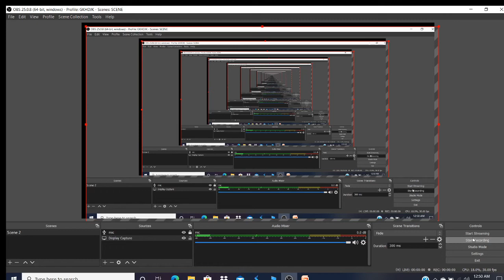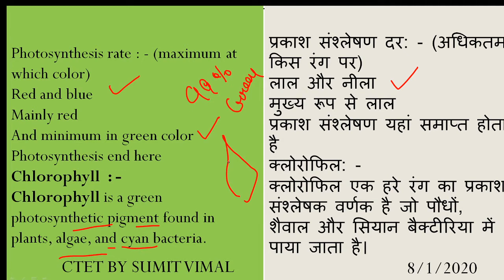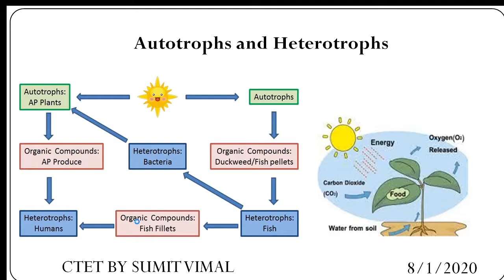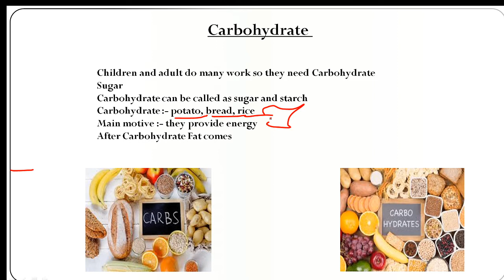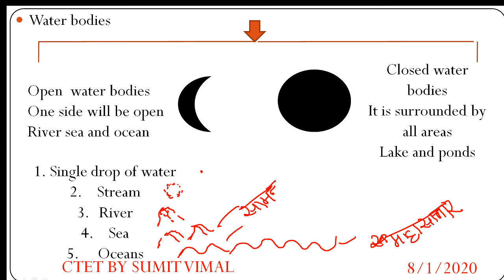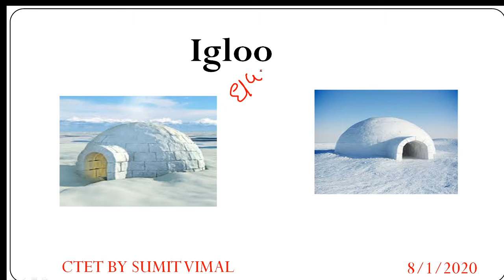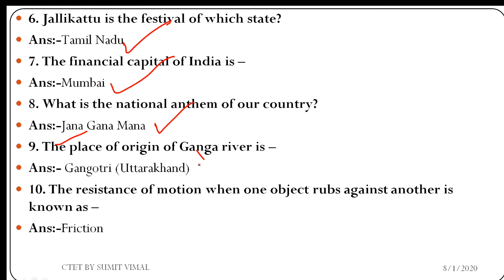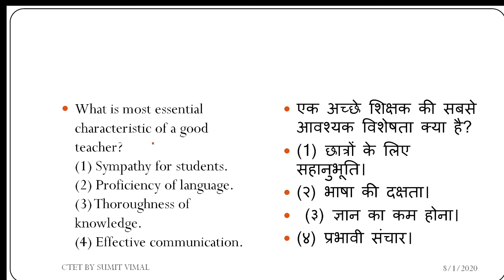Complete EVS Syllabus I In One Class I ENGLISH AND HINDI EXPLAIN AND CONTENT I CTET I KVS I 2020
In This Class we  have discuss the full concept of EVS Subject In Hindi and English. You will get the Video and Content in English and Hindi